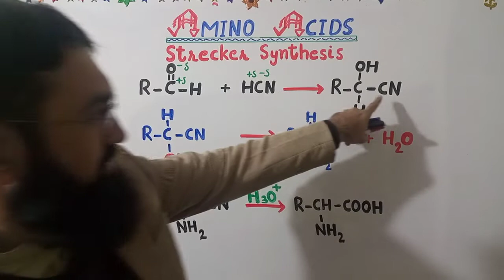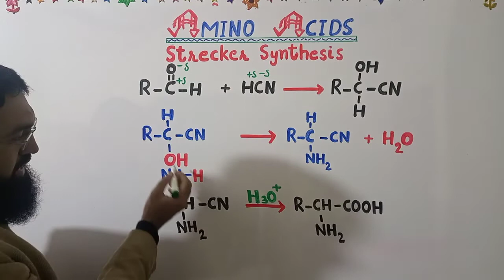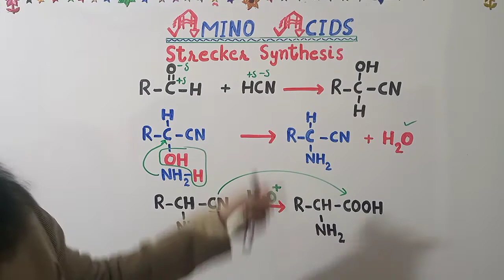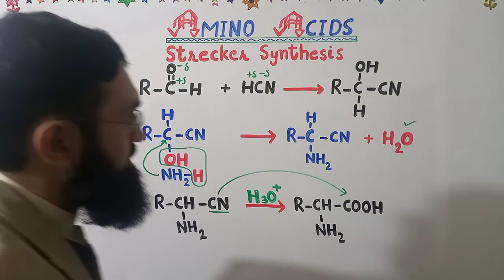Preparation of Amino acids||Strecker synthesis||Lecture 16||Professor Aziz Atif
chapter 13